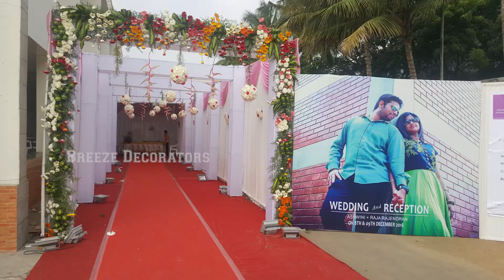Professional Wedding Decorators in Coimbatore Tamilnadu India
Best Wedding Decorators in Coimbatore Tamilnadu India, Wedding Backdrop Decorators in Coimbatore